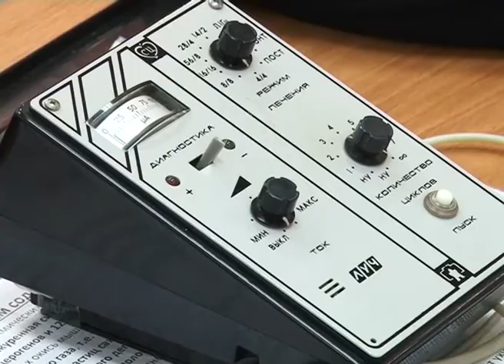В Сочи отметили День здоровья Новости Сочи Эфкате